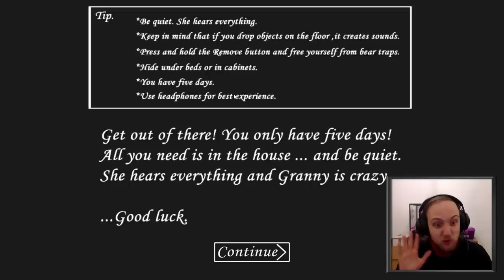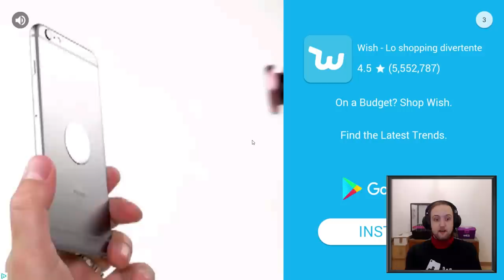Granny 👵🏻 Una storia quasi vera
Rimpiango gli anni 90 quando i telefoni venivano usati per effettuare e ricevere chiamate. Adesso possono essere utilizzati anche per recarci malessere generale con certi videogiochi che non dovrebbero neanche esistere.